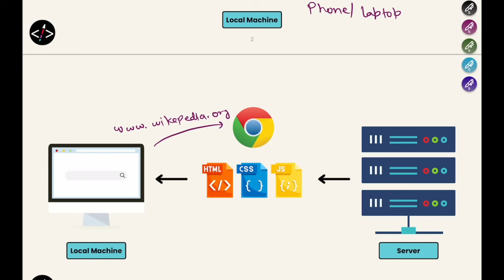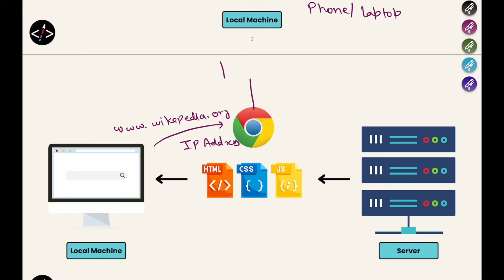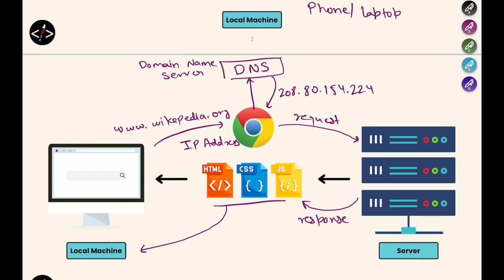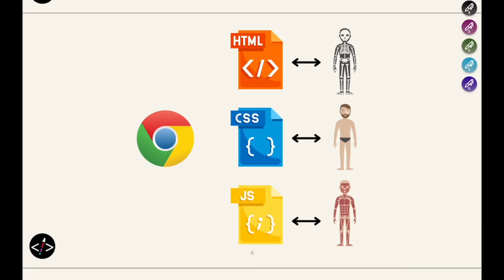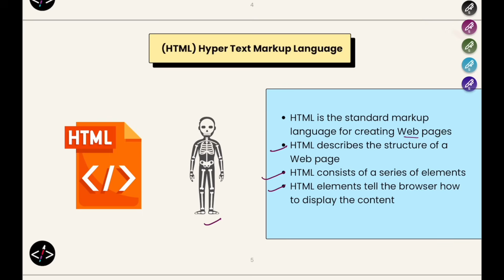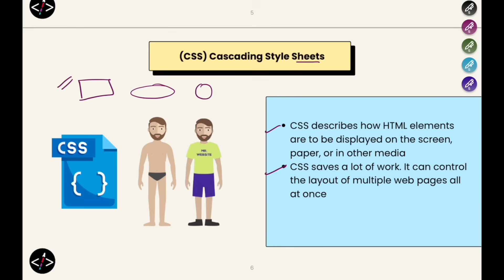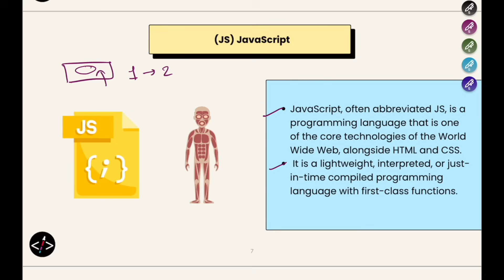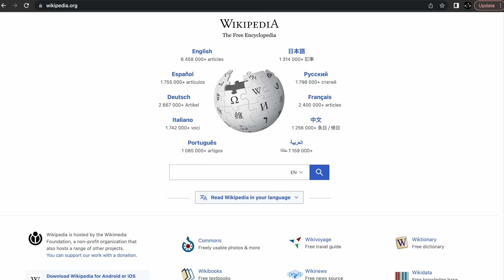Introduction To Web Development Course | How Do The Websites Actually Work? HTML Course Lecture 1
Hey guys, In this video, We will learn how the Websites Actually work on the Internet. We will cover the Introduction to HTML, CSS and Javascript.

Ignore these Tags:

web development full course anuj bhaiya
web development anuj bhaiya
anuj bhaiya web development course
anuj bhaiya
web development by anuj bhaiya
code shuttle
anuj bhaiya html
web development
css anuj bhaiya
coding shuttle by anuj bhaiya
html
html for web development
anuj bhaiya javascript
css
website development
website development course
anuj bhaiya css
anuj bhaiya html css
anuj bhaiya web development projects
html advanced
anuj
css by anuj bhaiya
frontend course
github tutorial
html course
html css